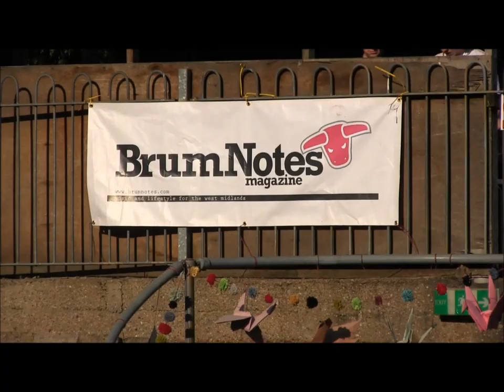JAWS Live @ One Beat Sunday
Jaws performed alive and kicking at One Beat Sunday on the 22nd July 2012.

Filmed and edited by Jack Parker.